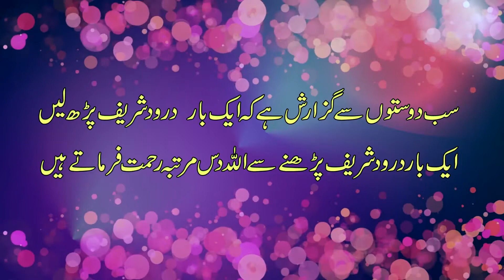khwab mein piyaz dekna ll خواب میں پیاز دیکھنا ll faizan ahmad hd lkhwab mein onion dekhny ki tabeer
خواب تمام انسان بشمول مرد، عورت، بچے، بوڑھے سب دیکھتے ہیں۔ صالح اور نیک لوگوں کے خواب جو وہ صبح صادق دیکھتے ہیں اکثر سچے اور صحیح ہوتے ہیں۔ جھوٹا یا خود سے بنا خواب سنانے کی ممانعت ہے۔ اکثر و بیشتر ڈراونے خواب بھی نظر آتے ہیں اس کی تعبیر دیکھنے سے پہلے یہ دیکھیں کہ خواب پیٹ کی خرابی یا بادی اشیاء کے کھانے سے تو نہیں آیا۔ اگر ایسا ہے تو ایسا خواب باطل ہوں گے۔ خواب نامہ میں پر آپ اپنے خواب کی مختصر یا تفصیل دونوں صورتوں میں دیکھ کر ایک بہتر نتیجہ پر پہنیج سکتے ہیں۔ کیونکہ خوابوں کی تعبیر میں ہر راوی نے اپنے انداز میں بیان کی ہے